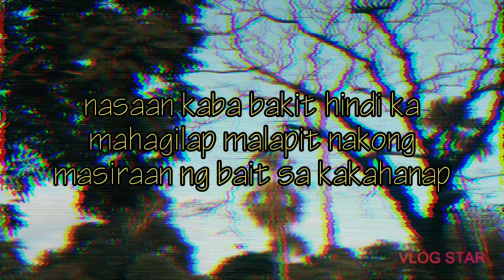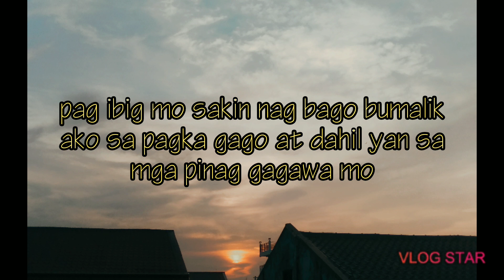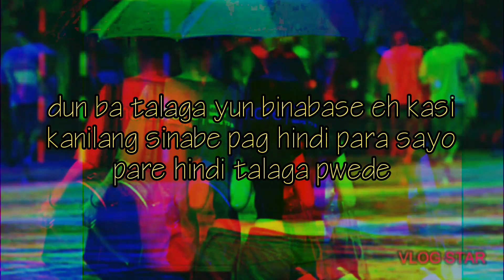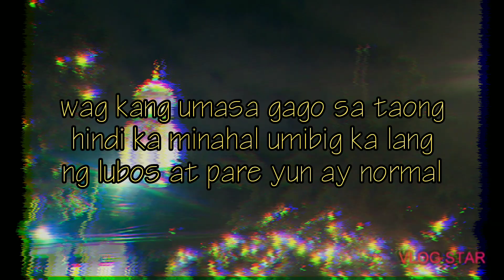"Binuo Para Sirain" ( a short sad love song story )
"Own Lyrics By: Vincent EL Yulo"
-LYRICS IS ON DESCRIPTION ;

-BPS ( Binuo Para Sirain ) - 💔

Araw at gabi palagi kitang hinahanap gusto kita na halikan sabik na din sayong yumakap

nasaan kaba bakit hindi ka mahagilap malapit nakong masiraan ng bait sa kakahanap

ang amo'y at yung ngiti sobrang namimis ko na balik kana kase mahal Balik tayo sa umpisa

at tayo'y magsimula nang panibagong kabanata pag tingin sayo hindi nakakasawa

Oh sinta meron pa ba akong hinihintay o baka sa ibang lalake ka na nga na bumigay

pag ibig mo sakin nag bago bumalik ako sa pag ka gago at dahil yan sa pinag gagawa mo

puso kong durog durog nato sa kaka lagabog

sinasalo ko na lahat nang mabibigat nilang suntok

gusto ko lang kasing magising sa reyalidad tama bang mag mahal kana kahit di pa sakto ang edad

dun ba talaga yun binasabe eh kase kanilang sinabi pag hindi para sayo pare hindi talaga pwede

Wag kang umasa gago sa taong hindi ka minahal , umibig ka lang nang lubos at pare yun ay normal

ngayon ikaw ay masaya dahil kasama mo na siya titigilan na nga kita hindi na mag aaksaya pa nang oras

at serbisyo ko sayo tuluyan nang kumupas

ngayon nag iisa nang dahil saiyong PAGLISAN bakit mo yun nagawa diko maisip nang LUBUSAN

This is the Beat used;